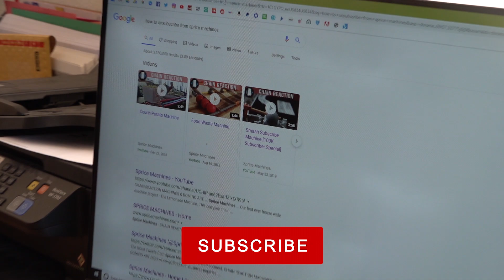Behind the Build: Pool Party Machine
Take a look at the building process that went into the second annual house-wide machine project, the Pool Party Machine.

ABOUT
Sprice Machines creates complex chain reaction machines and vibrant domino art. Our team plans and builds custom projects for advertisements, TV & film, and live events. Sprice Machines works with advertising agencies to design the perfect project for their client's objectives. Other services include brand integration, domino rental, video production, and editing.

Ugonna Onyekwe - Destination Unknown
Geographer - Bright Idea
Dan Herig - Midnight
Dan Herig - Arpy
SYBS - Chasing Time
Geographer - Watch Me